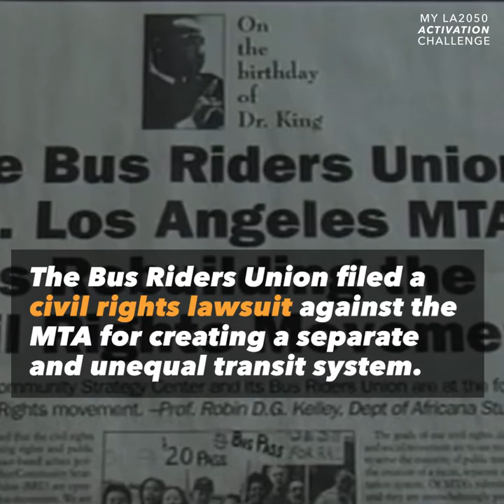How 50,000 Bus Riders Made Transit a Social Justice Issue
The Bus Riders Union became the largest grassroots advocacy organization in the US.